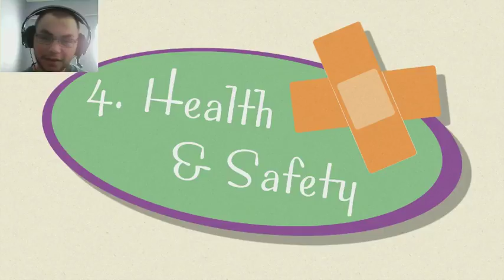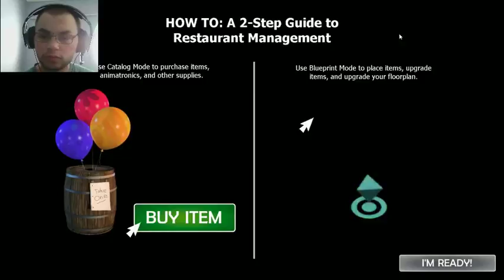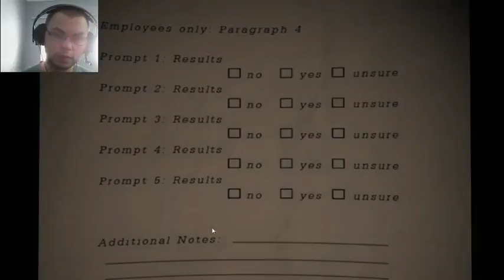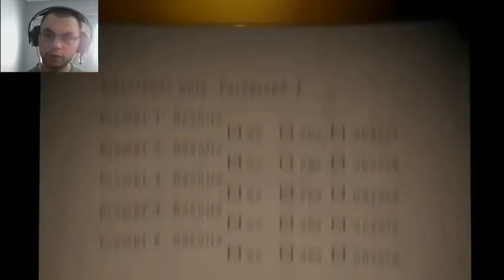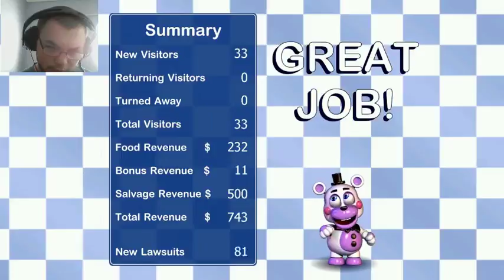Getting Scared SH!@T less Night 1 Freddy Fazbear's Pizzeria Simulator